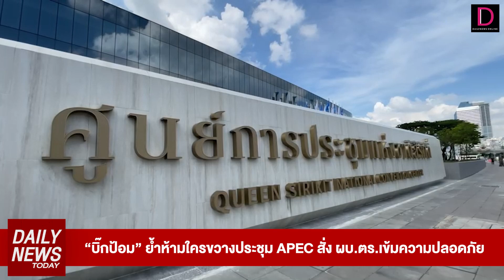“บิ๊กป้อม” ย้ำห้ามใครขวางประชุม APEC สั่ง ผบ.ตร.เข้มความปลอดภัย | DAILYNEWSTODAY 16/11/65